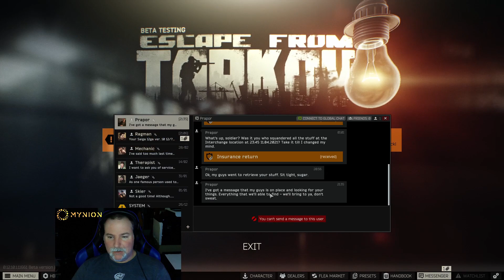Escape from Tarkov - Solo Gameplay - Shoreline - Full Raid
This time I visit the resort solo to see what kinda of mischief I can get into.  No tasks, just looking for PVP, but are there lessons to be learned, too?